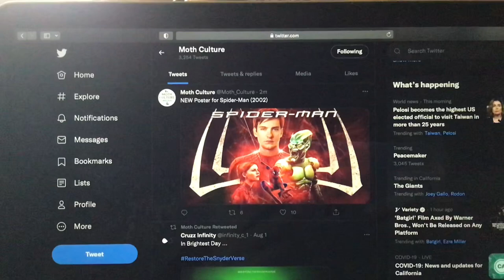NEW Poster for Spider-Man (2002